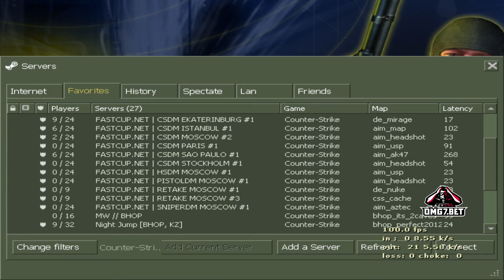Fastcup solo mirage full game